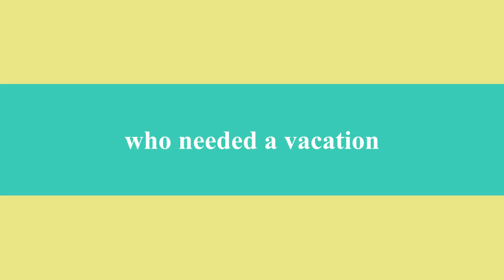Honeymoon Trailer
Sneak peek at what we did to spread some honey on the moon in May 2011.